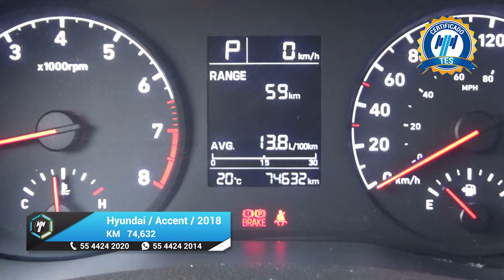Hyundai / Accent / 2018 - 18658